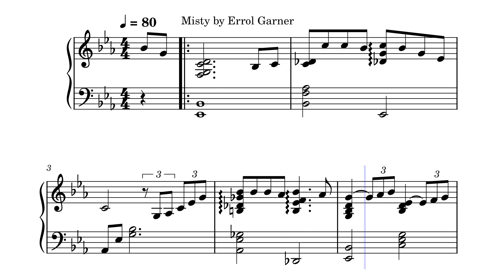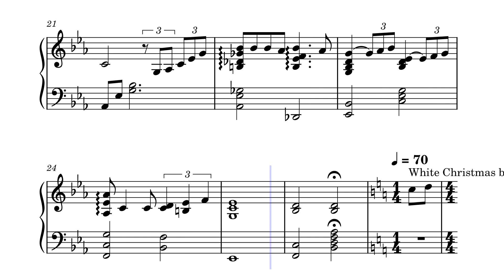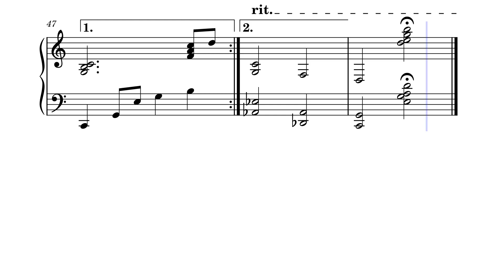Jazz Arrangement for Piano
Misty by Errol Garner and White Christmas by Irving Berlin, which are the two scores in the video, enjoy.